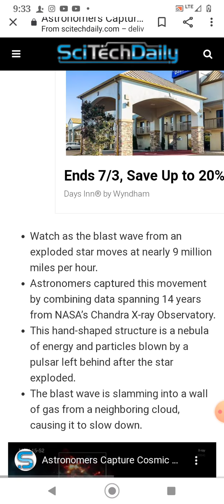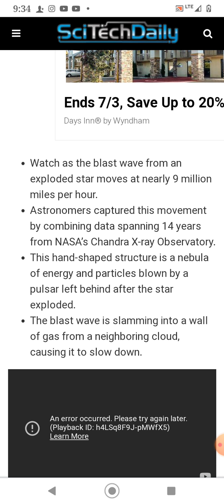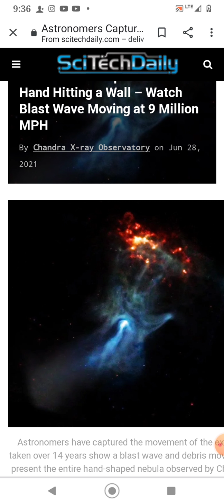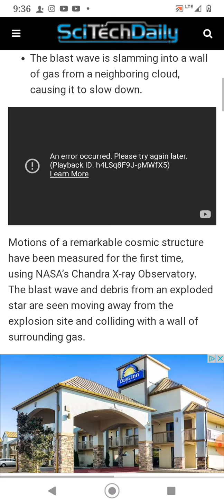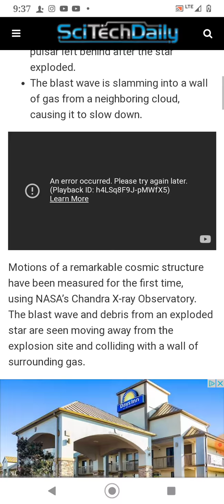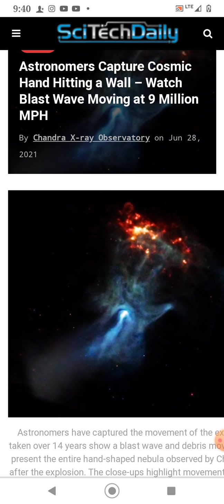Yahawashi face appears in the heavens 🌌